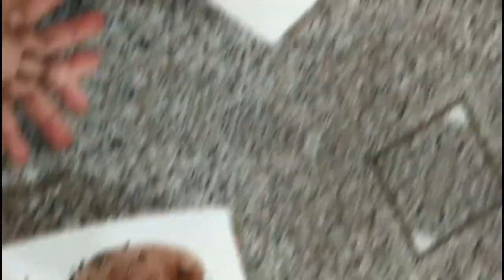Fried Tuna with Butter Garlic Lemon Sauce Recipe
Easy Fried Tuna with Butter Garlic Lemon Sauce Recipe.. :)

 "A friend loves at all times, and a brother is born for a time of adversity." -Proverbs 17:17

Please don't skip ads.. Thank you! - Mommy MJ